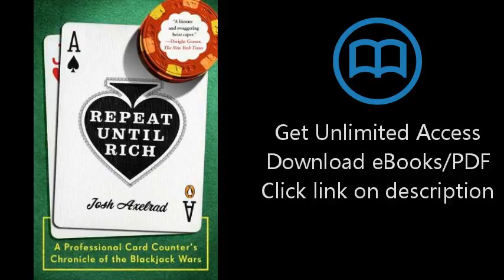Repeat Until Rich: A Professional Card Counter's Chronicle of the Blackjack Wars